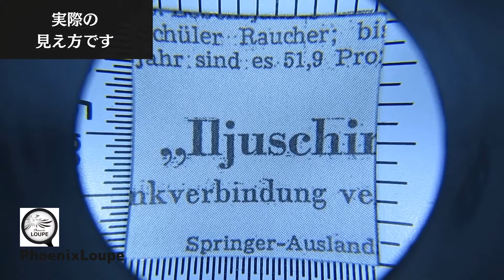PhoenixLoupe LED ライト付き グリップ ルーペ 高倍率 10倍 ルーラー付き LED 図面 校閲 アクセサリー作り 工作 読書 拡大鏡 虫眼鏡 天眼鏡 /作業用ルーペA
✅【高倍率10倍ズームのハンディルーペ】10倍の
高倍率レンズによって、
文字が細かい新聞や書籍の閲覧から、図面の作成や印刷物の
校正・校閲、アクセサリー作成などの手芸工作にも大変便利です。
高倍率なので精密機器の修理やジュエリーの観察にも
お使いいただけます。
ルーペ本体には持ちやすい棒型グリップを採用しており、
握力に自信のない高齢者の方や、手の小さい女性の方でも
しっかり保持することができます。レンズ直径約25mm。
✅【強力なLEDライトを搭載】強力な高輝度LEDライトを
3発搭載しており、手元が暗くなりがちな細かい作業の際にも
強力発光で明るく照らしてくれます。
夜間の読書や作業などあらゆる場面で便利な強力LEDライトです。
LEDライトの点灯はグリップ部分にあるボタン1つの操作で
誰でも簡単に使用できます。
電池は単三電池2本使用します。
※単三電池は商品に含まれません。別途お買い求めください。
✅【着脱可能なルーラーが付属】ルーペに取り付け可能な
ルーラーが付属しています。スケールはインチ（inc）・ミリ（mm）の
各種目盛付を採用しているので様々な場面で活躍してくれます。
ルーラーを取り外してルーペ単体での使用も可能です。
ルーラーは簡単に着脱可能なので、
見る物によって即座に使い分けができます。
✅【高級感あふれる金属製本体】
ルーペの本体部分は高級感あふれる金属製になります。
持ち運びに便利な専用ケースが付属しているので、
本体の傷や破損を気にすることなくどこへでも持ち運ぶことが
できるので、職場や屋外での使用にも大変便利です。
保管時もケースを使用していただくことで、
大事なレンズを傷やホコリから守ります。
レンズはガラス製光学レンズを使用しているので、
プラ製レンズのような劣化や変色とは無縁です。
✅【安心の45日間メーカー保証付き】ルーペには注文日から
45日間のメーカー保証を用意しているので、
万が一の不良や故障の際にも安心です。
製品には保証書が付属していますので、
万が一の際には保証書に記載されている
メールアドレスにご連絡ください。
迅速に返金もしくは新品との交換で対応させていただきます。